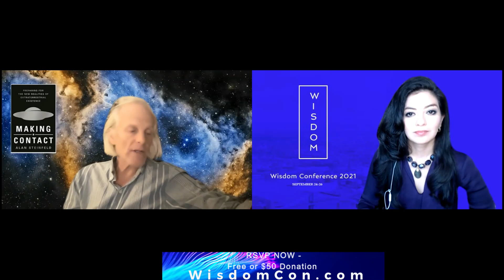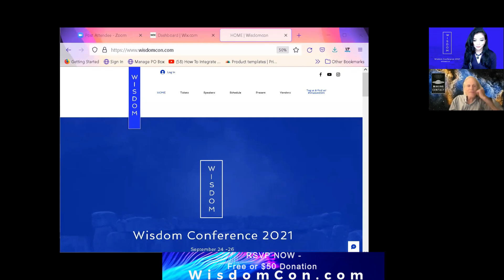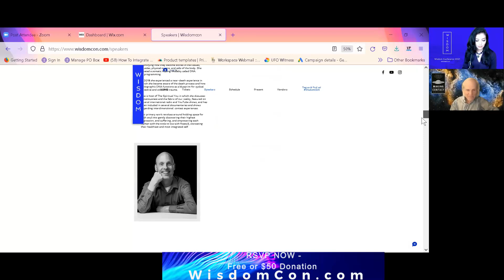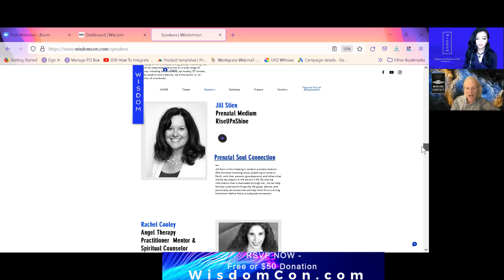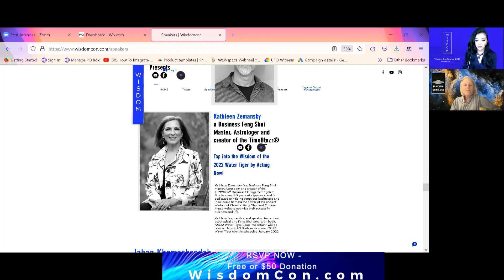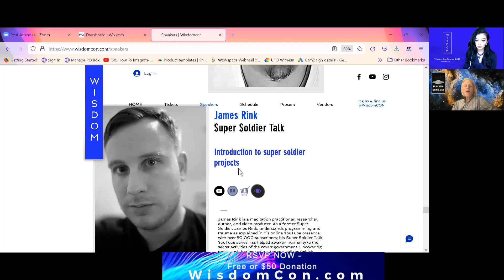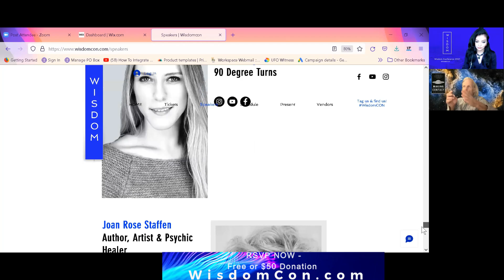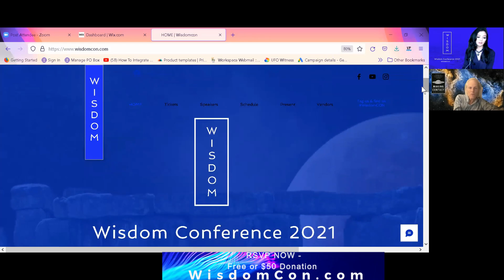ET Communication? - Realities Beyond Cognition - Alan Steinfeld -WisdomCon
RSVP at Wisdomcon.com NOW - September 24-26, love you and see you there. Join us!  Workshops, healings, Vendors,  Readings and Live Q&A panels,  connect with the light worker family!!

This compilation of writing the ground for what will be the momentous occasion in human history, the full-on acknowledgment that we are not alone and reality is nothing like what we have imagined.

Presentation Name
Thinking Abstractly

Presentation Short Description
Alien language is not about words, it is about impressions of thought that take us into the unknown realities beyond cognition.

Workshop Title
Other Ways of Knowing
Workshop Description
This workshop talks about the triangulation of UFOs, Quantum Physics and Consciousness.  By dissecting these concepts, we come to the commonality that all three intersect with  non-locality.
Question:  If non locality is a reality, where does that leave us?
Answer: Everywhere!

 Book